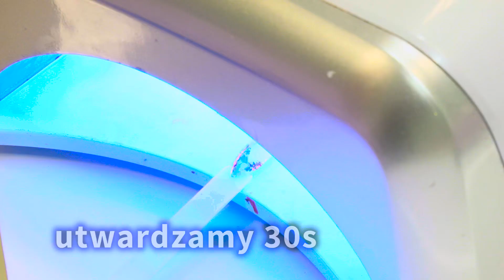Dla Kobiet :: 1 :: Zdobienie Paznokci krok po kroku - prezentacja Katarzyny Wolny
Film przedstawiający sposób wykonania zdobienia paznokci. Pokaz prowadzi i opisała Katarzyna Wolny ze Studia Kosmetycznego "Kathrin"

Produkcja:
DreamIMAGE